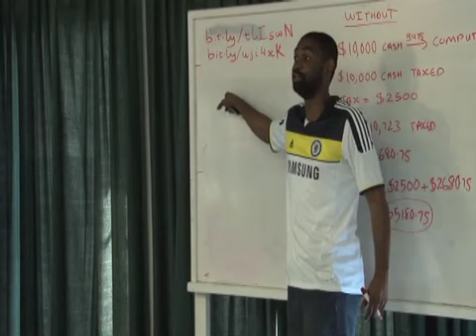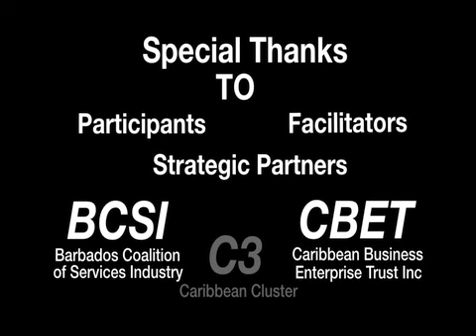Business Of Your Art